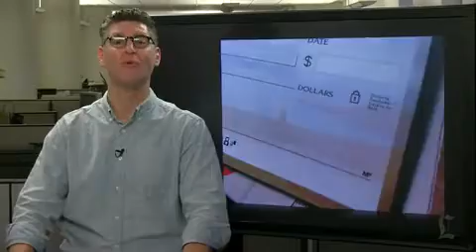The bogus-check scam: Ask Laz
Beware of any online buyer who overpays by check! Los Angeles Times consumer columnist David Lazarus answers your consumer questions in this one-minute video.